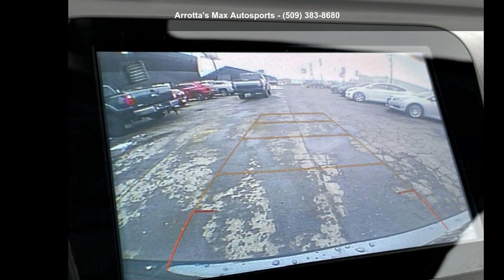2018 Chevrolet Equinox LT AWD - Arrotta's Max Autosports...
For Sale in Spokane, WA 99208

Our dealership has already run the CARFAX report and it is clean. A clean CARFAX is a great asset for resale value in the future. See what's behind you with the back up camera on this unit. This vehicle is a certified CARFAX 1-owner. This unit is outfitted with an OnStar communication system. The vehicle has a 1.5 liter 4 Cylinder Engine high output engine. This vehicle is equipped with all wheel drive. The Chevrolet Equinox emanates grace with its stylish gray exterior. With the keyless entry system on this small suv you can pop the trunk without dropping your bags from the store. The vehicle is equipped with front air bags. Electronic Stability Control is one of many advanced safety features on this vehicle. Stay safe with additional front side curtain airbags.